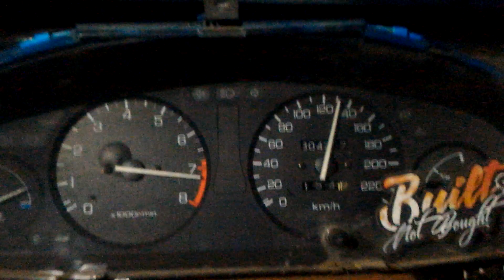D-SERIES vtec killer + 4/4 final drive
1 gear-55 km/h
2 gear-90 km/h
3 gear-130 km/h
4 gear-170 km/h
5 gear -205km/h at 7300 rpm